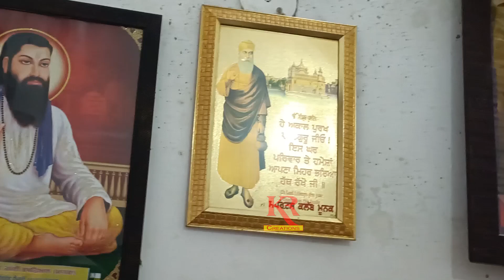SATGURU NIRANJAN DASS JI MAHARAJ ਬਾਬਾ ਸੇਵਕ ਦਾਸ ਮੰਡਵੀਂ ਵਾਲੇ ਦੇ ਗ੍ਰਹਿ ਵਿਖੇ ਸੰਗਤਾਂ ਨੂੰ ਦਰਸ਼ਨ ਦੇਣ ਪਹੁੰਚੇ